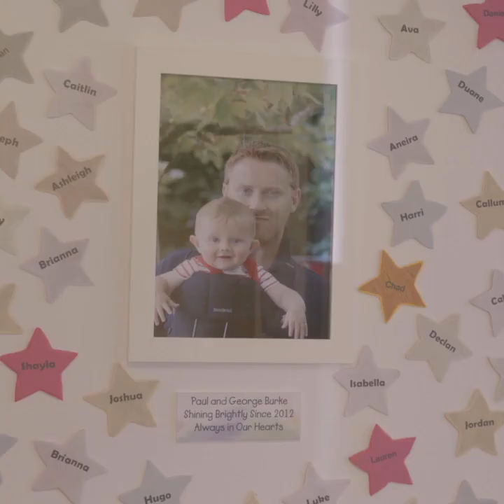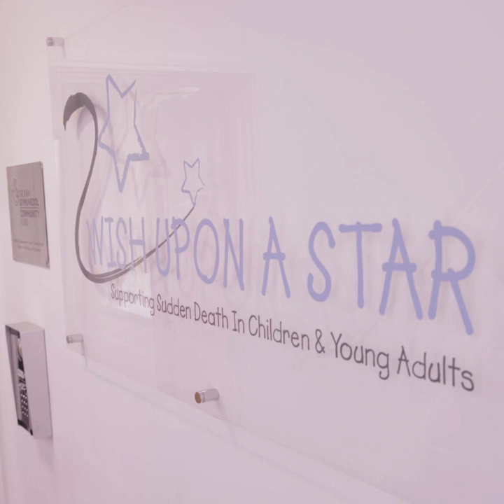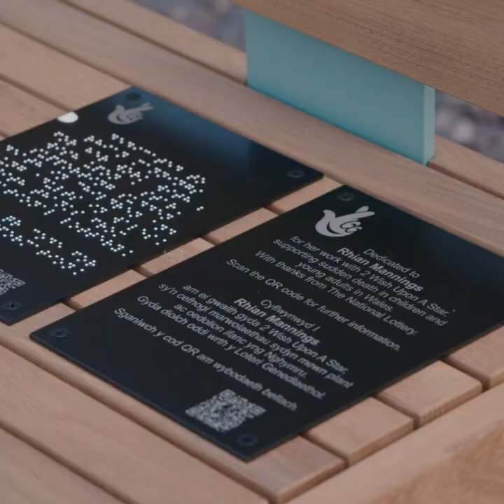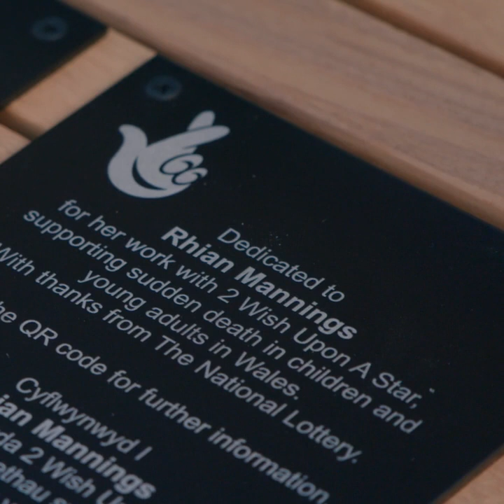People's Benches - Rhian Mannings (unsubbed)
Rhian Mannings is the founder of 2 Wish Upon A Star - a charity she set up after her family was hit by a double tragedy in 2012.

After the sudden loss of her one-year-old son George, still traumatised by the loss, her husband Paul took his own life 5 days later.

Realising that proper bereavement support at the right time might have saved Paul’s life, Rhian decided to create that support herself.